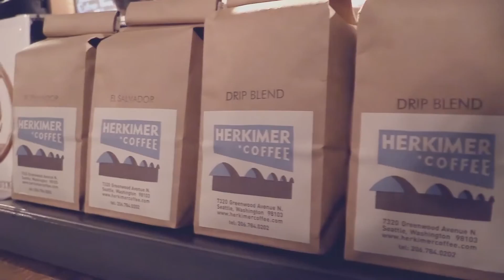Seattle Meowtropolitan 西雅圖貓咪咖啡館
The long-awaited opening of Seattle’s first cat café is finally here. Just six days before Christmas, Meowtropolitan has just opened its doors to the public on December 19 at its Wallingford location, welcoming café goers and cat lovers with Herkimer coffee and overloaded cuteness from four cats.

隨著貓咪咖啡在北美的興起，一家命名為Meowtropolitan的貓咪咖啡館正式登陸西雅圖。